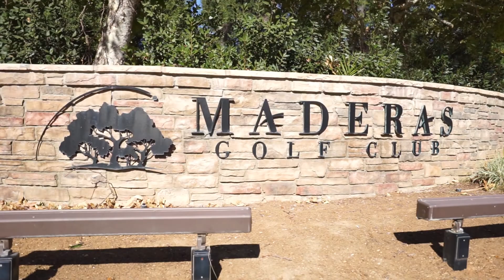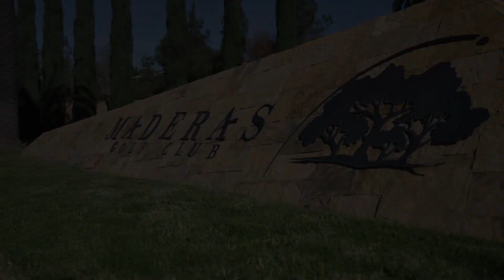18655 Old Coach Drive | Poway, CA 92064